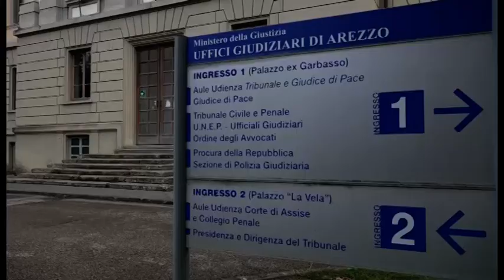Caso Martina Rossi, condannati a sei anni i due imputati